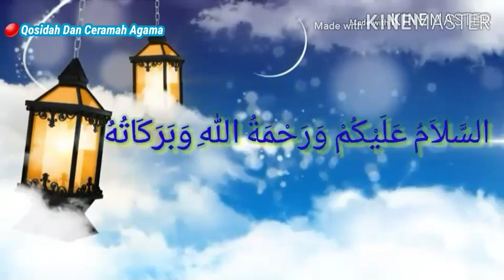KETERLALUAN JANGAN MAIN MAIN DENGAN VIDEO KAMI HATI HATI PENIPUAN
Assalamua'laikum wr.wb

Terimakasih
Wassalamua'laikum wr.wb

Peace be upon you, and Allah mercy and blessings Qosidah and religious lectures are a YouTube channel that focuses on providing religious knowledge & qosidah So this channel is perfect for those of you who are serious and want to listen to qosidah & religious lectures because this is where qosidah & religious lectures are and of course there are many qosidah & religious lectures that we can see There will be more new videos, God willing, every day Come on, what are you waiting for ??? Please SUBSCRIBE LIKE & SHARE as many as many At》》》》 IG FB WA ETC. In order to always get information about Qosidah & Religious Lectures Hopefully it will be a blessing & useful for all of us both in the world & in the hereafter Aamiin AlloHumma Aamiin

Thank you Wassalamualaikum wr. wb